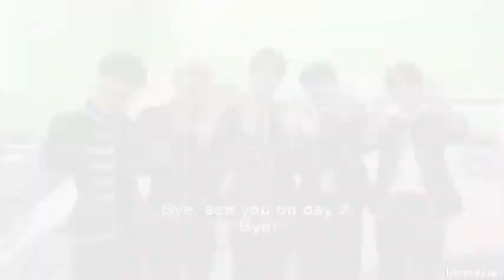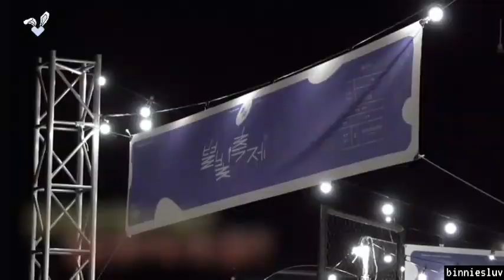TXT "Eternally" MV Shooting Sketch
For "Eternally" MV Anniversary, I upload behind the scenes for it.

This clip was on TXT Memories disc 2. To watch full clip, follow binniesluv at Twitter 😊

Watch all "The Star Seekers" MV content

Let's support and read "The Star Seekers" on Webtoon and Wattpad.

Let us love and support TOMORROW X TOGETHER 💙
MORANGHE 💙